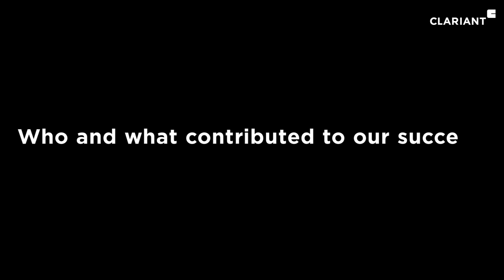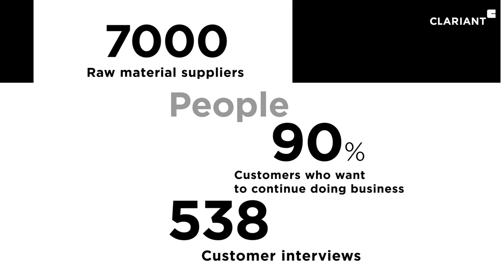Clariant Integrated Report 2018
For the full reports see reports.clariant.com

Join the conversation and get in touch with us!